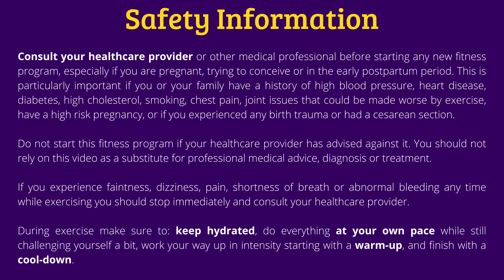30-min Legs Workout | Week 2 | Postpartum Restore and Trying To Conceive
This 30-min workout for those postpartum and trying to conceive, is completely focused on the legs. Whether you're trying to 'get your body back' after delivery, currently pregnant, or looking to prepare your body for pregnancy, you'll find all you need in Belly Strong.

Belly Strong is one of the best free online prenatal and postpartum exercise programs out there. You’ll find prenatal workouts for the first trimester, second trimester and third trimester all in one place, as well as recovery guidance and workouts for the post-delivery period. These videos are a great way to guide you through exercise during both pregnancy and recovery. We even have a workout plan for those trying to conceive and get fit/strong before having a baby.

We also have videos covering pregnancy/postpartum advice for things like pelvic girdle pain, low back pain, constipation, core training, diastasis recti, stretch marks, carpal tunnel syndrome, and so much more.

Most of our workouts use bodyweight and prenatal pilates moves, while also including safe exercises for cardio, the core and general fitness. Enjoy full-body prenatal and postpartum workouts from the comfort of your own home with no/minimal equipment needed. Your search for a comprehensive online prenatal and postnatal fitness plan for your pregnancy journey ends here.

Just a note that this video should not be used as a substitute for medical diagnosis/advice. Listen to your body, take things at your own pace, and always follow the recommendations of your overseeing health professional. Consider seeing a physiotherapist for an individual assessment and treatment program if you're having difficulty starting a fitness program due to pain.

0:00 Intro
0:28 Warm-up
3:53 Workout
30:30 Cool down